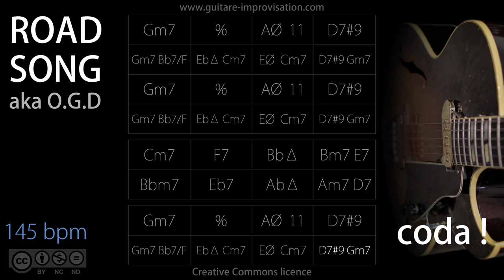Road Song - OGD (Latin Jazz feel) 145 bpm : Backing Track